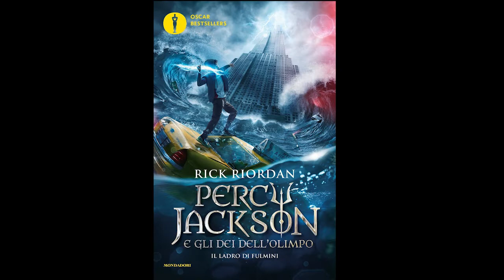Booktrailer - Percy Jackson e gli dei dell'Olimpo IL LADRO DI FULMINI volume 1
Se il fulmine non verrà restituito a Zeus, sarà guerra!

Le creature della mitologia e gli dei dell'Olimpo non sono scomparsi, ma si sono trasferiti a New York. Percy Jackson non poteva immaginare tutto questo prima di vedere la sua professoressa trasformarsi in una Furia e tentare di ucciderlo. Sarà proprio Percy a indagare sul misterioso furto della Folgore di Zeus e a provare l'innocenza di Poseidone, dio del mare e padre perduto, che l'ha generato con una donna mortale facendo di lui un semidio.